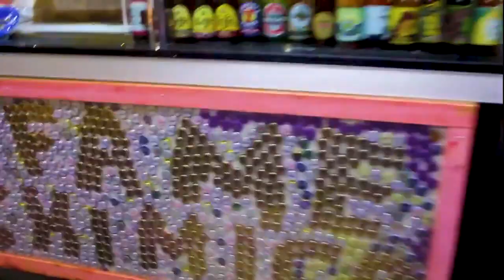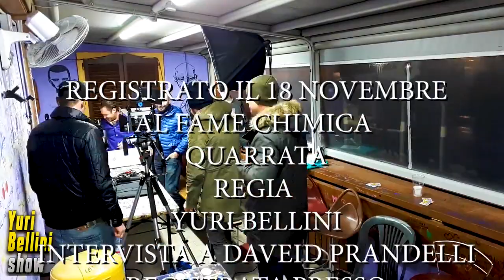Yuri Bellini show puntata .2